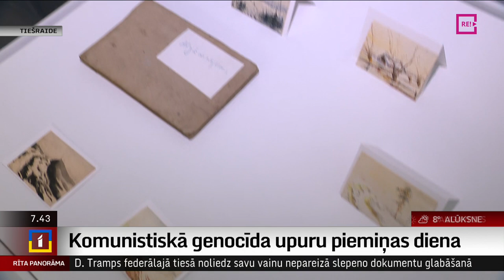Komunistiskā genocīda upuru piemiņas diena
LTV žurnālistes Ilzes Skudras saruna ar Okupācijas muzeja galvenā krājumu glabātāju Taigu Kokneviču un Okupācijas muzeja direktori Solvitu Vību.